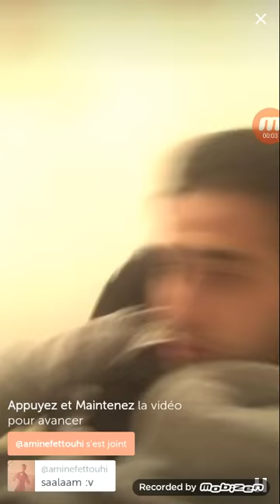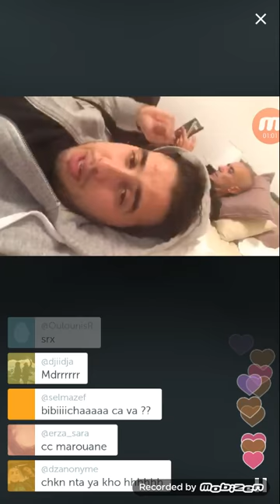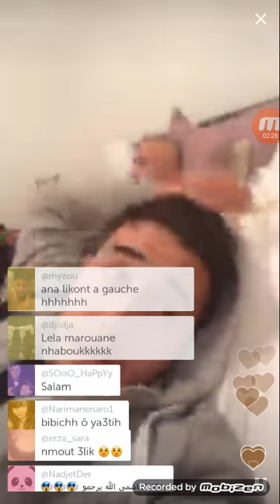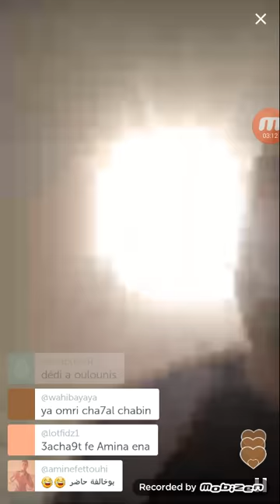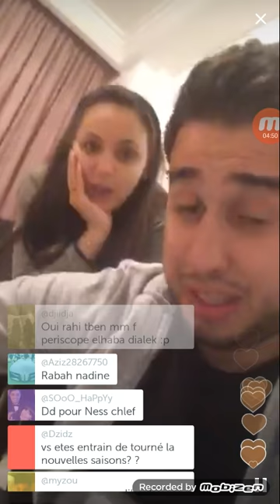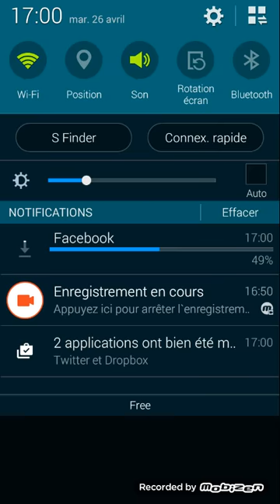Merouane GUEROUABI & Souhila MALLEM confirment qu'ils ne sont pas en couple - Periscope (25 04 2016)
Une petite vidéo pour les fans de Merouane et Souhila.
La vidéo a été prise du Periscope de Merouane. Elle date du 25 avril 2016.